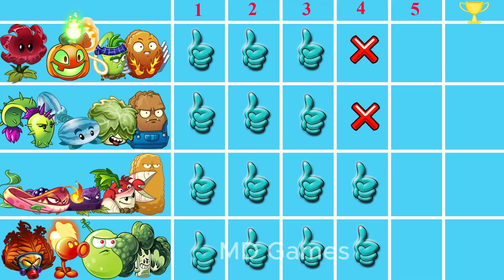Team Plant (Meteor Flower + Jack+ Wasabi) Vs 03 Team Plant - Who will win? - PvZ 2 Team Plant